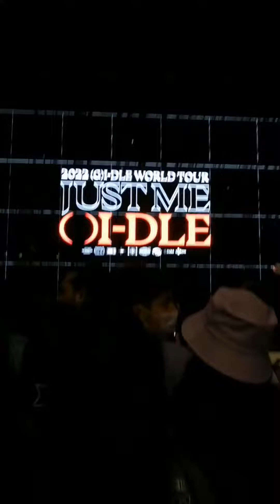Gidle Monterrey Blog